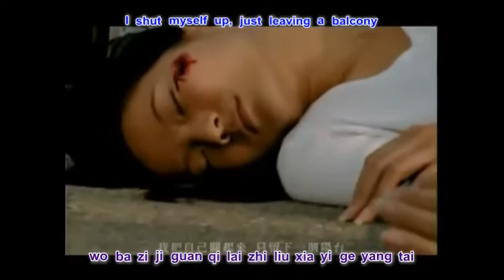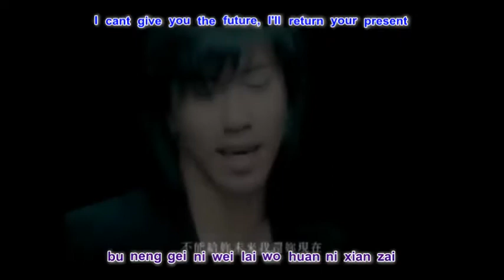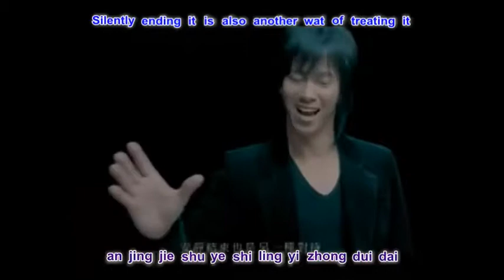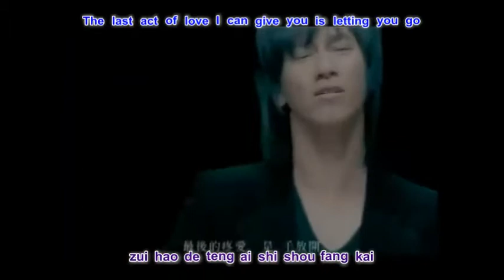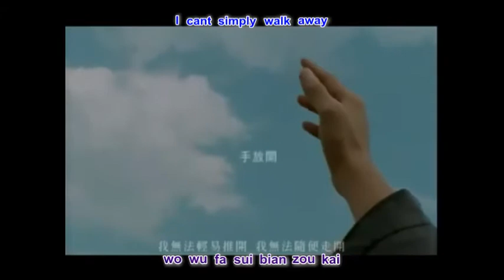Li Sheng Jie (Sam Lee) 李圣杰 - Shou Fang Kai 手放開 with pinyin lyrics and english translation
Li Sheng Jie (Sam Lee) 李圣杰 - Shou Fang Kai 手放開
with pinyin lyrics and english translation